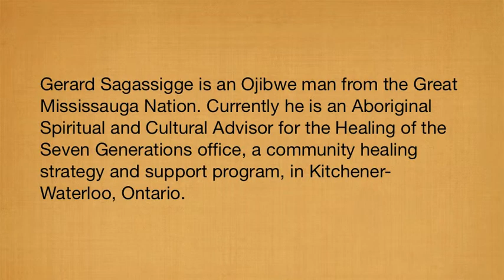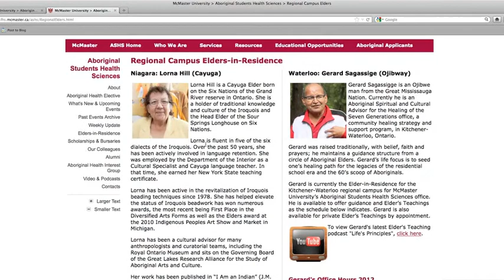EIR 2 Gerard Sagassige Part 1